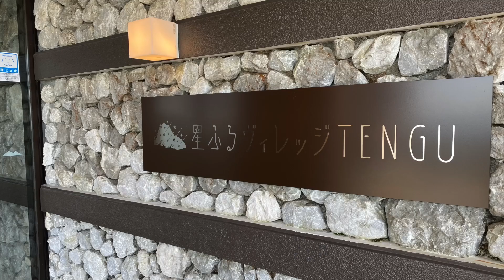【愛媛・高知】五段高原四国カルスト～天空の高原ルート～【バイク・車でツーリングしたい日本百名道・No.114】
四国愛媛県と高知県にまたがる尾根沿いに広がる「四国カルスト」。白い石灰岩がヒツジの群れのように見えるカレンフェルトやすり鉢型の窪地ドリーネなど、カルスト特有の景色が望める場所で、ご存じのように日本三大カルストのひとつになっている。

標高1000m～1500mに広がる高原は、奥深い四国山脈の大パノラマの風景や珍しい高原植物に溢れ、雄大な山々、どこまでも続く青空、放牧された牛の群れなど、この天空の地に牧歌的な風景が広がる。四国ドライブと観光で今一番人気になっているのがこの四国カルスト公園線だ。

▼モトメガネとは
Moto Megane（モトメガネ）は、ライダーが気になるバイクニュースや情報（ギア、パーツ、車両、キャンプ）、バイクニュース速報を配信するウェブマガジンです。「ライダーのブツヨクが加速する」をテーマに、ライダーに役立つアイテムを、モトメガネ編集部がキャッチしてご紹介いたします。
パークアップが運営するバイク部品用品のEC（インターネット通販）にて、フリーペーパーの発刊配布や、ウェブマガジンの運営も行っています。